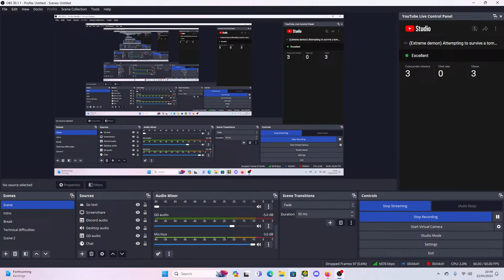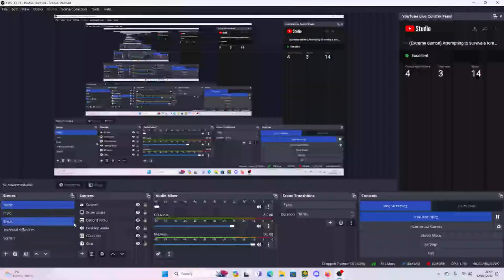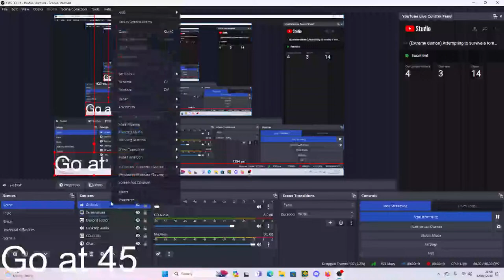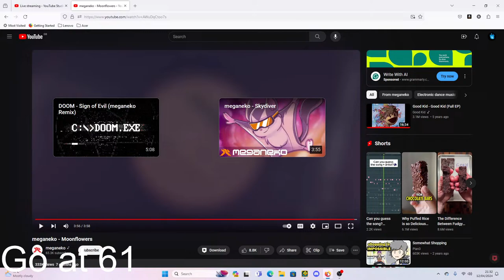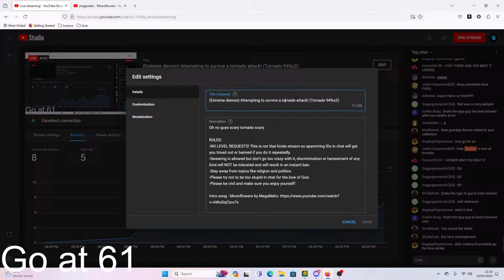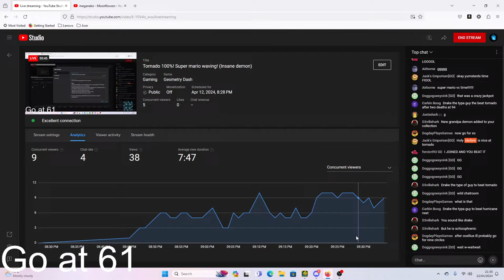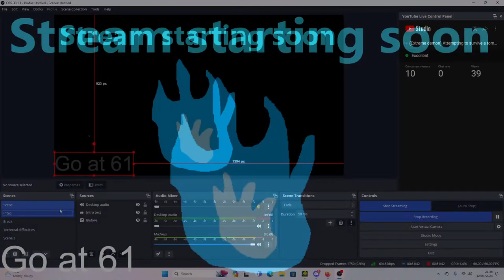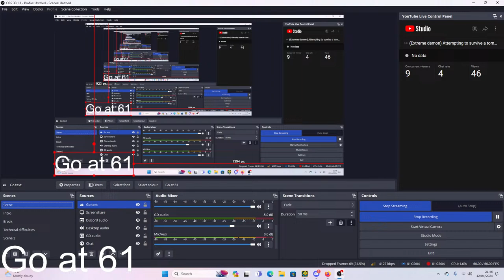Tornado 100%! Super mario waving! (Insane demon)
I beat tornado so Im playing super mario wave now

RULES:
-NO LEVEL REQUESTS! This is not that kinda stream so spamming IDs in chat will get you timed out or banned if you do it repeatedly.
-Swearing is allowed but don't go too crazy with it, discrimination or harassment of any kind will NOT be tolerated and will result in an instant ban.
-Stay away from topics like religion and politics
-Please try not to be too stupid in chat for the love of God.
-Please be civil and make sure you enjoy yourself!